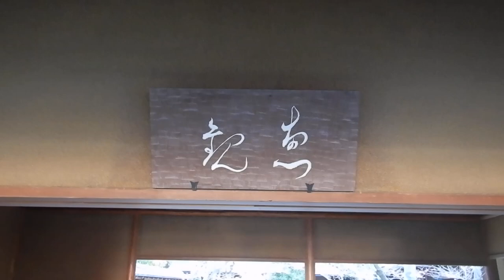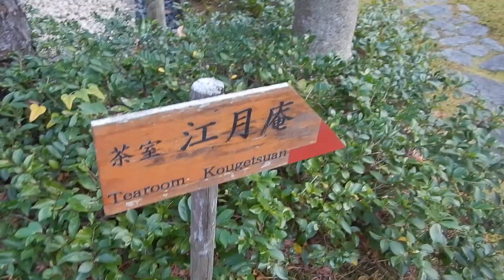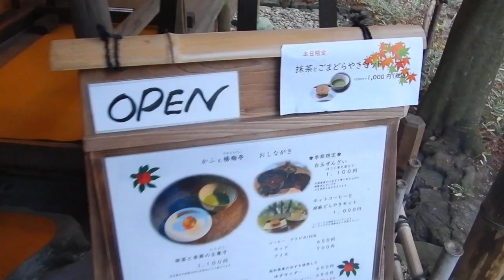一条恵観山荘20231210を歩いてみた 鎌倉DSCN0396